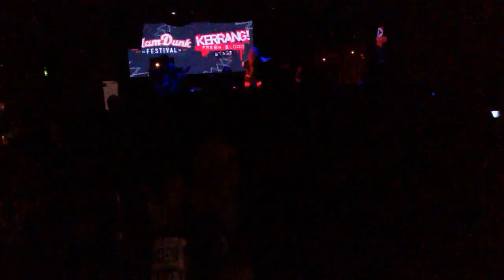NEW YEARS DAY LIVE AT SLAM DUNK SOUTH 30 MAY 2016 - FULL SETLIST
SETLIST 1. KILL OR BE KILLED 2. I'M NO GOOD 3. OTHER SIDE 4.MALEVOLENCE 5. I'M ABOUT TO BREAK YOU 6. SCREAM 7. ANGEL EYES.